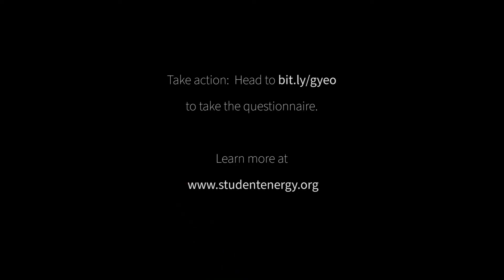About the Global Youth Energy Outlook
The Global Youth Energy Outlook (GYEO) is the first youth-led research project of its kind to engage 50,000 young people ages 18 to 30 and share their perspectives on the energy transition. The GYEO is led by a team of 12 Regional Coordinators from around the world and the final report will be launched at the global climate conference COP 26 in Glasgow in November 2021.

The Questionnaire is made of up of just 10 core questions about the energy transition in your region and takes 5 – 10 minutes to complete. Insights from both the Questionnaire will be compiled into a final report which will serve as a tool for youth to influence global energy policy and collaborate with governments and organizations. Help shape the future of energy in your country by completing the Questionnaire in one of 11 languages today!

Many thanks to Pablo Orta and Editors for Impact for producing this video.